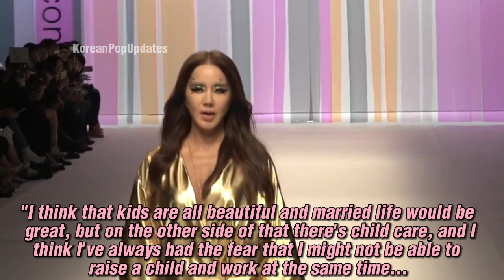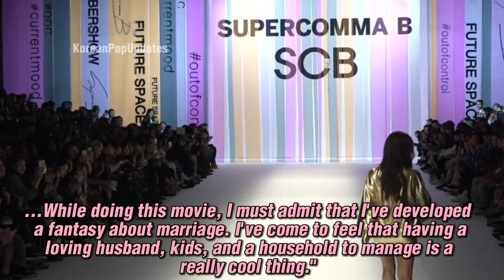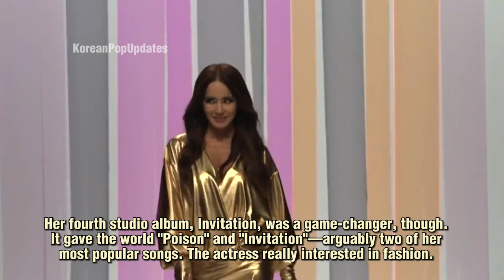Uhm Jung-Hwa OFFICIALLY REVEALED the relationship she had with actor Song Seung-Hoon